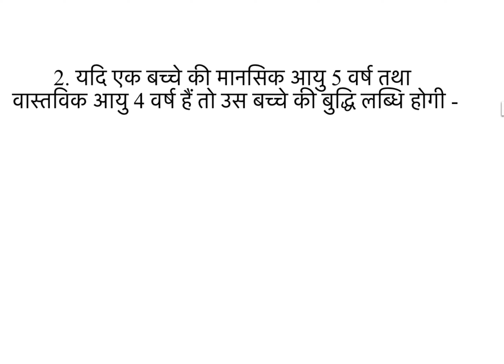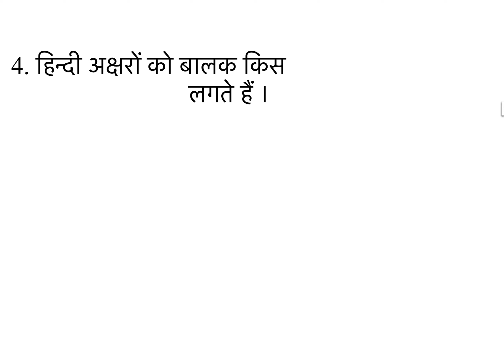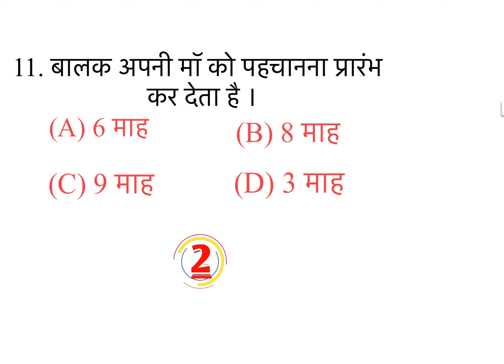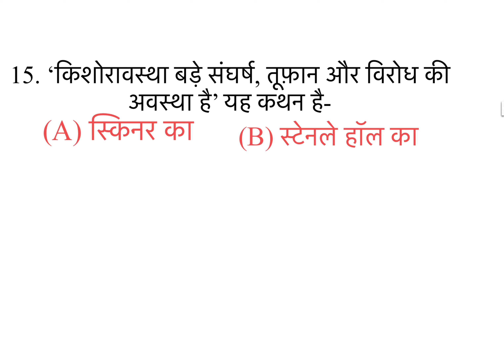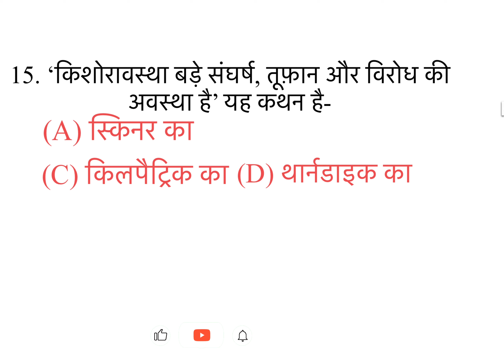बाल विकास एवं शिक्षा शास्त्र (child development and pedagogy) के 15 अति महत्वपूर्ण प्रश्न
Hello friends

UPTET question answer
CTET question answer
Bal Vikas question answer
History quiz
History questions answer

keep supporting
Keep smiling

   Everywhere…….